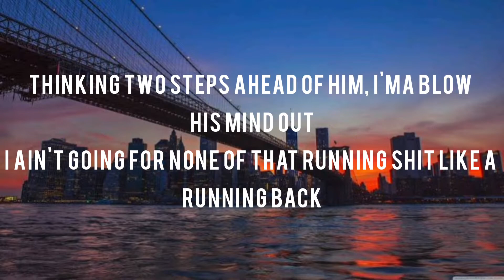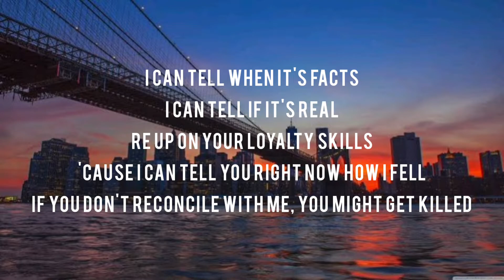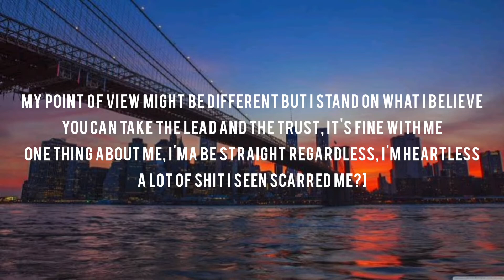Nle Choppa - Drop Shit(lyrics)